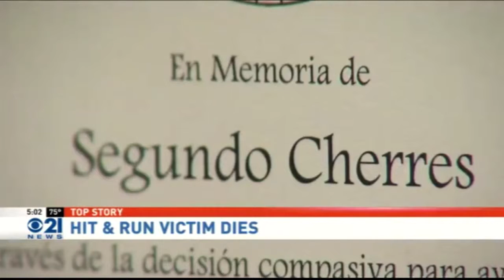Hit and Run Victim Died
CBS 21's Donna Kirker Morgan set out to help police find the identity of a hit and run victim. Unfortunately, Segundo Cherres passed away. Donna spoke with the family.